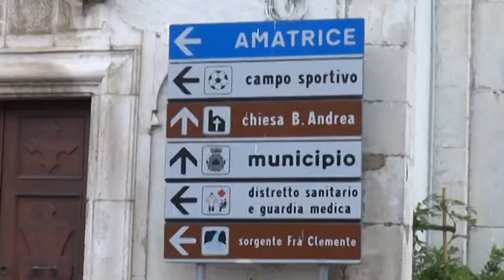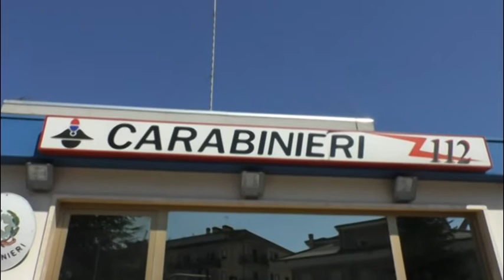Carabinieri, arrestato stalker a Montereale